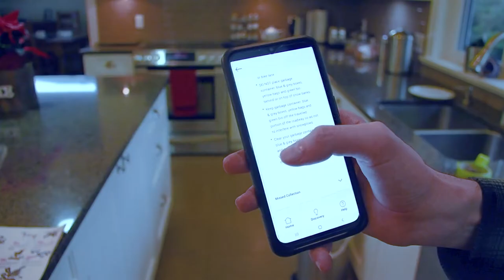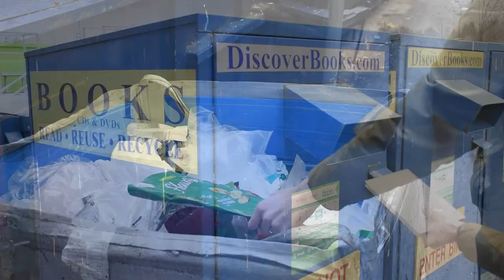What goes where? Sorting garbage and recycling in Burnaby.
Here are some quick tips to remind you to please sort your solid waste and recycling into the appropriate containers.